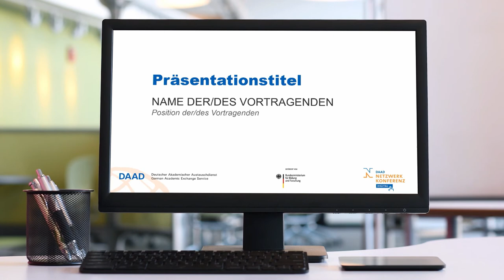Unser Service: Die passende Musik für Intro/Outro/Background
Wir komponieren – neben Trainings, Seminaren und Videoproduktionen – auch die passende Musik für Ihr Intro oder Outro! Anhand Ihres Corporate Designs erstellen wir z.B. ein Audio-Logo oder eine Hintergrundmusik, welche/s sich an Ihren individuellen Vorstellungen und Wünschen orientiert.

Im Intro dieses Tutorials haben Sie eben schon unser Camtasia Audio-Logo gehört; wir wollten gerne eine Musik im Intro, die Ihre Aufmerksamkeit fokussieren soll und zudem auch einen Wiedererkennungswert besitzt.

Im folgenden Beispiel haben wir nun für das gleiche Intro eine neue Musik komponiert. Dadurch entsteht ein ganz anderer Charakter; es könnte nun auch der Auftakt für einen spannenden Krimi-Videopodcast sein oder eine Episode zum Träumen …

Auch wenn in unserer eher visuellen Welt die Musik oft nur im Hintergrund spielt, sollte man ihre Bedeutung für das unbewusste Empfinden nie unterschätzen.

Zum Abschluss zeigen wir Ihnen nun noch zwei Beispiele unserer Arbeiten, die wir im Kundenauftrag erstellt haben:

In diesem Beispiel vermitteln wir eine einladende positive Stimmung.

Im zweiten Beispiel geht es um Digitalisierung, darum haben wir hier einen technischen Jingle komponiert, und als Instrumentierung z. B. keine akustischen Instrumente, sondern Synthesizer verwendet.

Falls Sie Interesse an einem individuellen Audio-Logo oder an spezieller Hintergrundmusik für Ihre Videoproduktion haben, sprechen Sie uns gerne an.